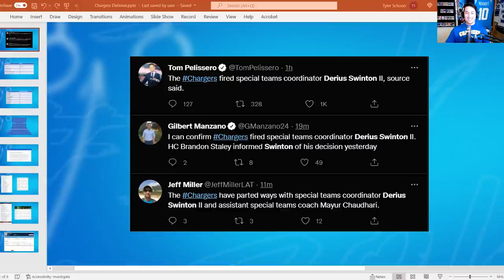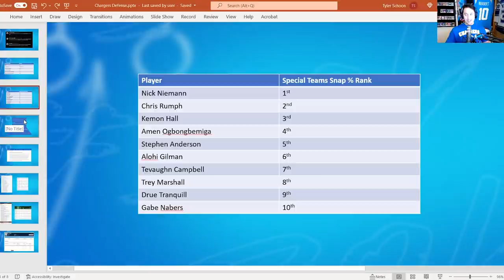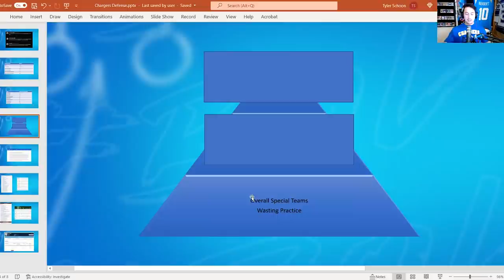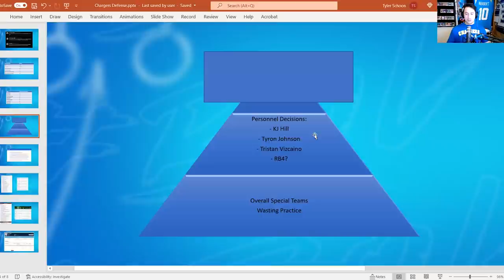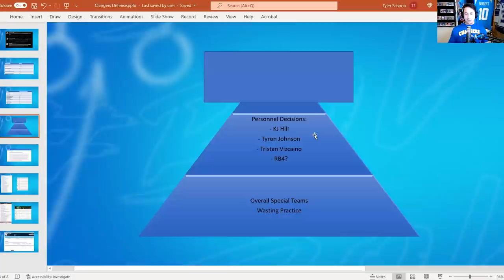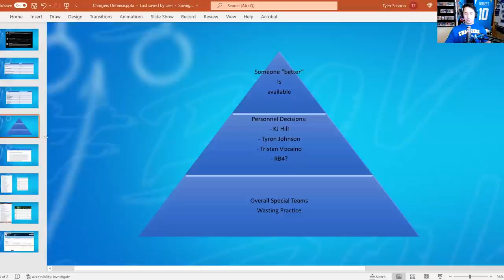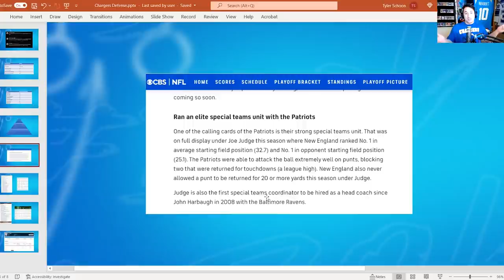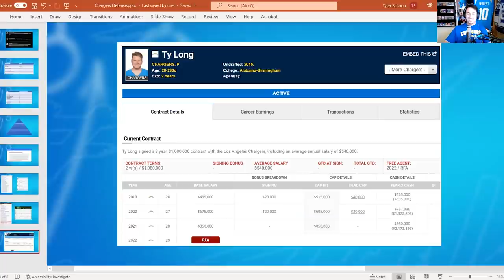Breaking: Chargers Fire Derius Swinton - Reasons Why and Three Replacement Coordinators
The Chargers have parted ways with Special Teams Coordinator Derius Swinton after just one year with the team. What happened, was it the right move, and who is in line to replace him?